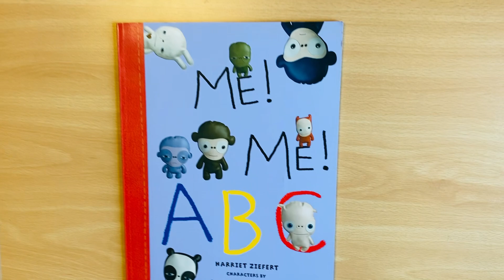Me! Me! ABC 👑 (Jen🎹)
Reading by Jen